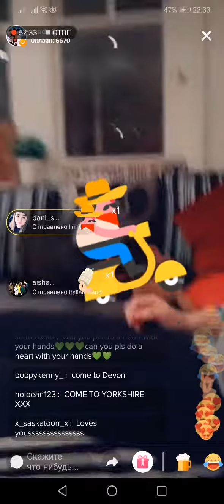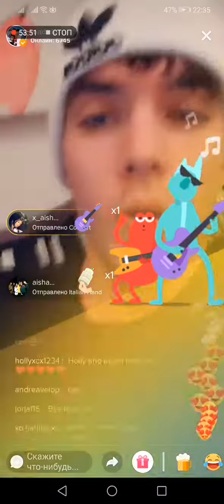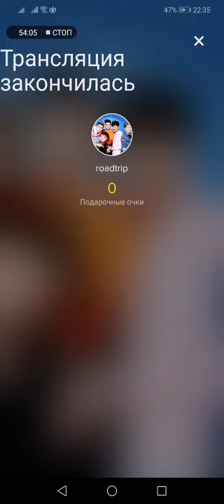Rykey TikTok LIVE 14.01.19 (Part 2)